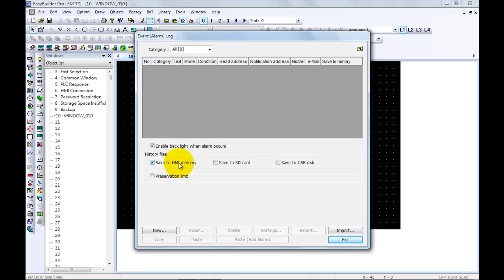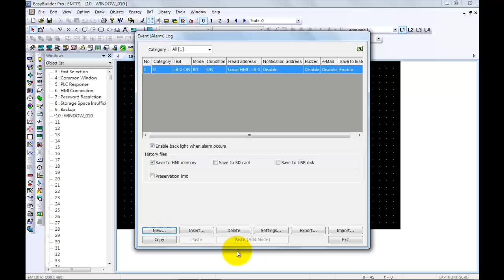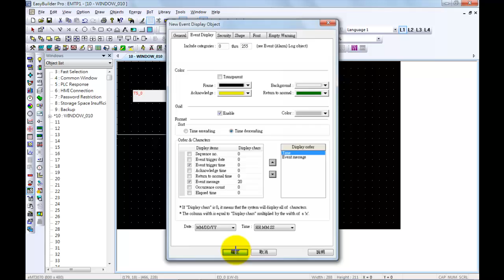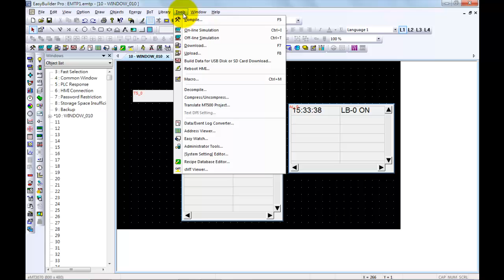Weintek EasyBuilder Pro tutorial - 10.Manage your event log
In this topic, you will learn:
1. How to add an item to Event Log?
2. Difference between Real-time and History modes of Event Display.
3. Difference between Event Display and Alarm Display.